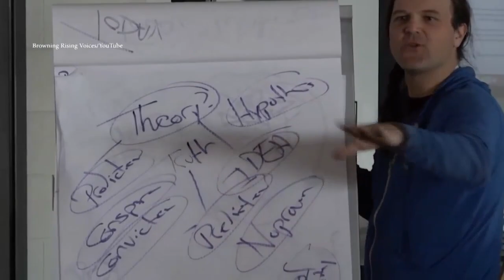Browning High School students featured in a new TV series